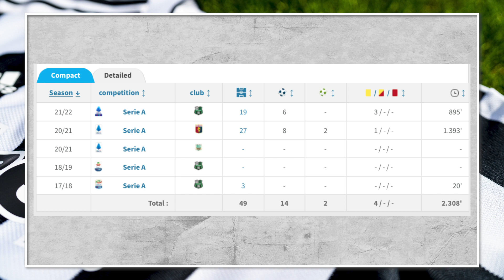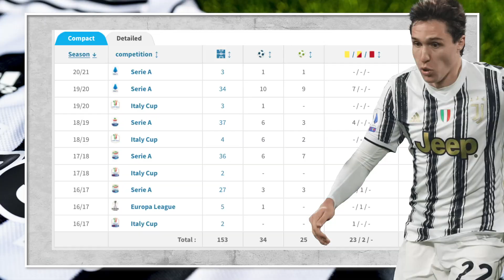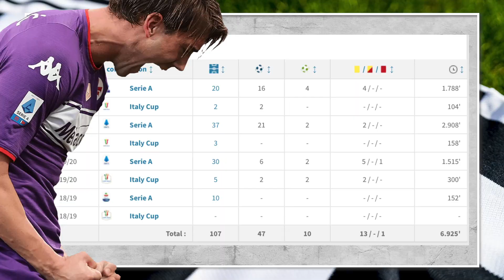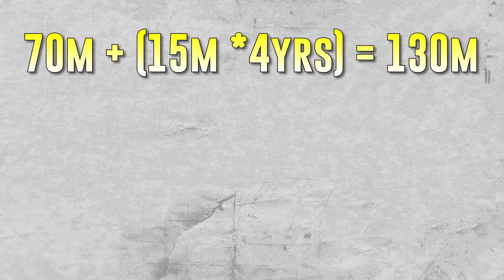CAN SCAMACCA BE THE NEXT CHIESA FOR JUVENTUS?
I was wrong on Federico Chiesa.
Am I also wrong on Gianluca Scamacca? Can he be the next big thing?